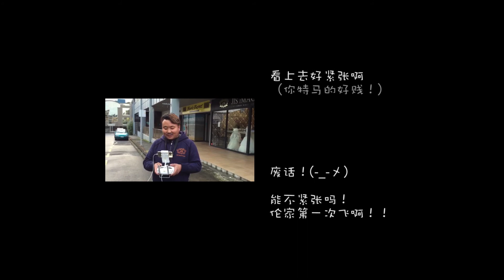DJI TEST IN AUCKLAND NEW ZEALAND FULL VERSION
Fly from NEWMARKET- AUCKLAND DOMAIN- CORNWALL PARK , just for different  situation test!
A JIS Image studio Aerial Production